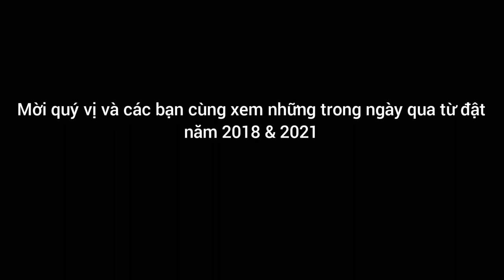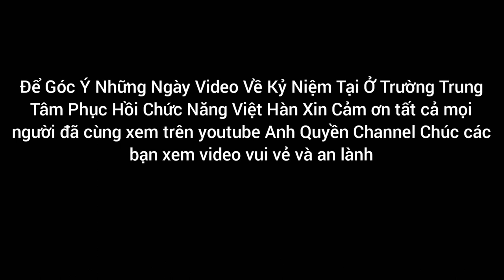Video Những Ngày Kỷ Niệm Về Ở Trường Học Trung Tâm Phục Hồi Chức Năng Việt Hàn | Anh Quyền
Đây là những video Kỷ Niệm ngày về hay ở trung tâm Phục Hồi Chức Năng Việt Hàn Quyền xin phép được phát hành video Những Ngày ở Kỷ Niệm trường Trung Tâm Phục Hồi Chức Năng Việt Hàn hay chơi với các bạn học sinh hay thường xuyên đi chơi tham quan nữa và xin cảm ơn tất cả mọi người đã luôn chia sẻ gắn bó và luôn yêu quý video về Kỷ Niệm trong suốt thời gian ngang qua từ khi quyền rời trường Trung Tâm Phục Hồi Chức Năng Việt Hàn từ năm 2021 video này quyền sẽ xin được phát hành cho những Kỷ Niệm về trường của mình
2018 & 2021

🚫❌ Mọi hành vi phạm bản quyền video của anh quyền có thể dẫn đến việc tài khoản của bạn sẽ bị khóa vĩnh viễn
Bản quyền thuộc Về Kênh Anh Quyền Channel @@
© Copyright by ANH QUYỀN CHANNEL ☞ Do not Reup